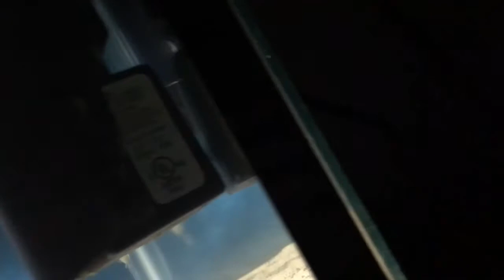Guppy Genetic Experiment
For my college senior research project, I experimented on stress's effects on Guppy fish and their fry count. @ScienceGalAquatics
Order my book, "The Ultimate Care Guide for Guppy Fish," Learn how to properly care for your guppies, whether you're a beginner or an experienced fish keeper. Give your fish the care they deserve!